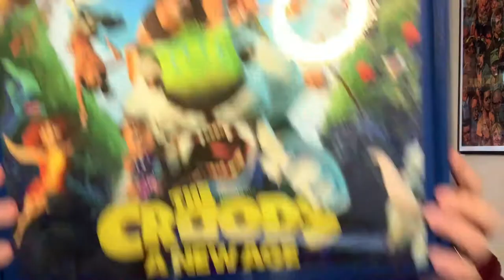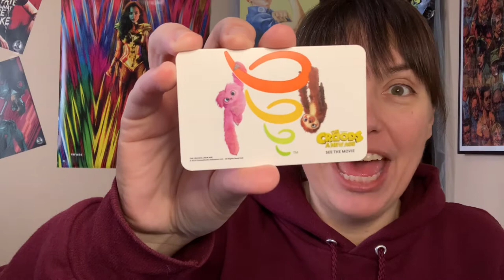The Croods A New Age Unboxing & GIVEAWAY!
Check out this box I received in honor of TheCroodsANewAge coming to PVOD tomorrow, December 18th! Join the watch party tomorrow on Twitter at 7PM EST & join in the convo using the hashtag TheCroodsWatchparty!